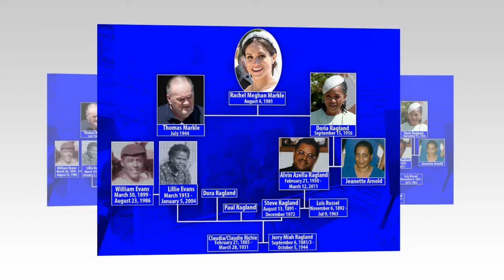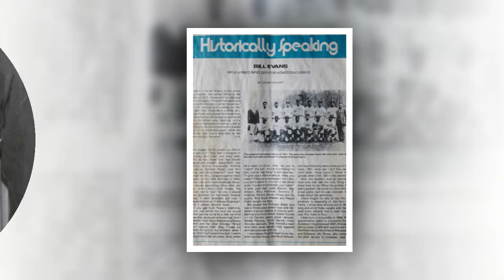How Meghan Markle's ancestors' life as Jazz Age stars and a baseball great revealed?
Meghan Markle's ancestors' life as Jazz Age stars and a baseball great revealed - How her family tree includes cross-dressing jazz performer who toured Europe and player who faced Babe Ruth.